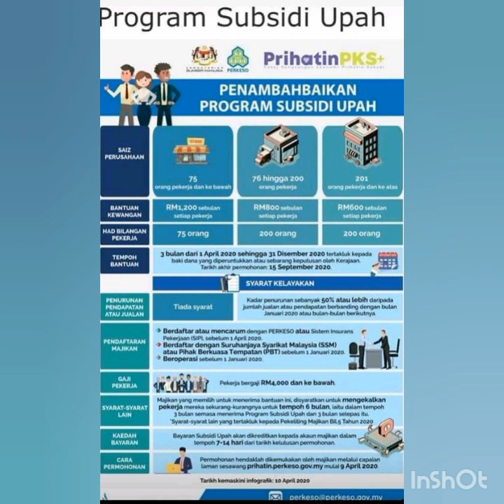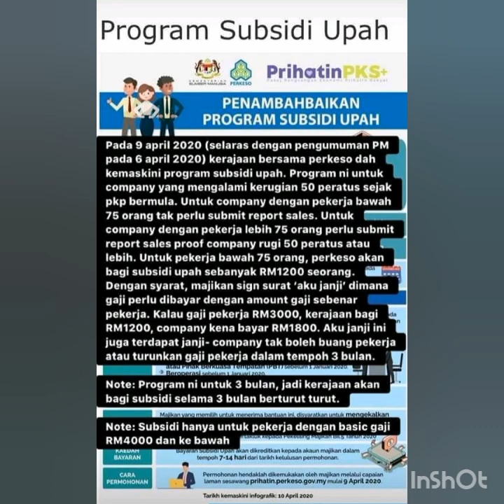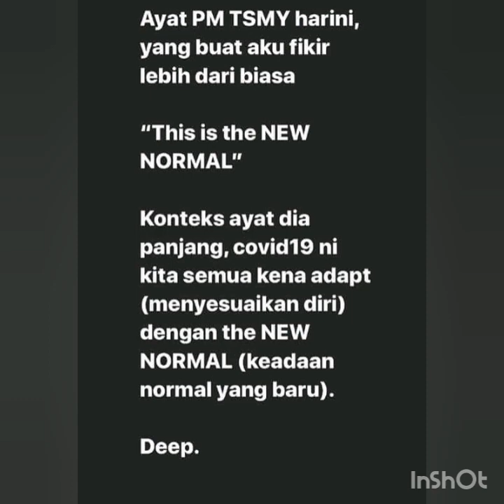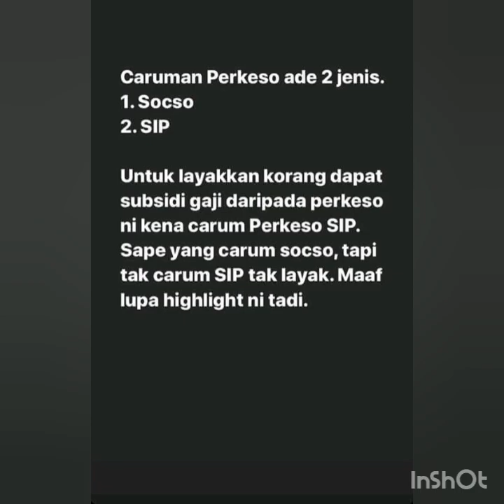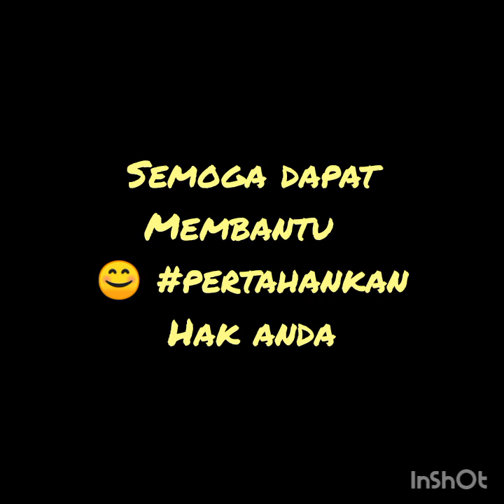MACAM MANA NAK PASTIKAN DAPAT RM1200 SUBSIDI UPAH BAGI PEKERJA SWASTA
Why kena serius?
Sebab ni hak hampa semua...
Aku cuma share apa yang aku tau...
Okay..

Boleh masuk laman web untuk lebih details..